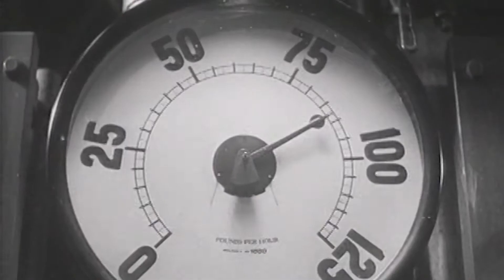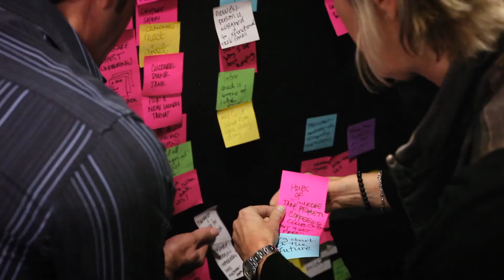Why WorkLab | Solve workplace problems, accelerate growth, and create lasting change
WorkLab is a custom experience built for your team's needs, led by our design-thinking experts to make work better. We use design-thinking methodologies in a learn + do format to solve workplace problems, accelerate growth, and create lasting change. Our expert facilitators can lead your team through transformative experiences that provide new ways of seeing and working.

Forshay is an organizational consulting company with a vision for the future where people feel seen and heard to make the creative impact in their work that aligns with their values and purpose.

Our unique approach combines data science, design thinking principles, and subject-matter experts to activate the change you want to see. We take a holistic approach to work - and the people who do it.

Forshay is known for getting skills + culture right because we understand social science. Our client list includes large Fortune 500 companies and newly minted startups.  Let us help you build diverse leadership teams and an inclusive culture to make work better.